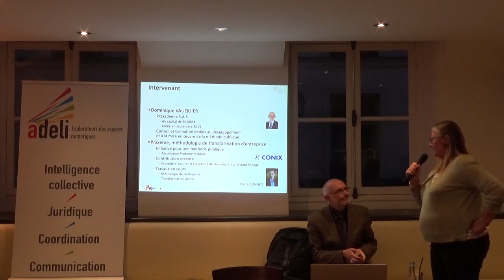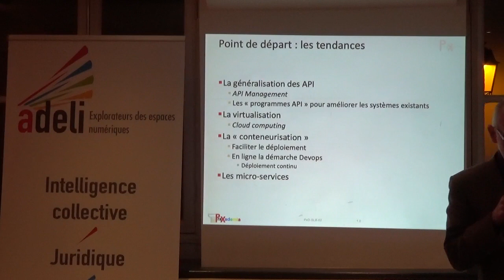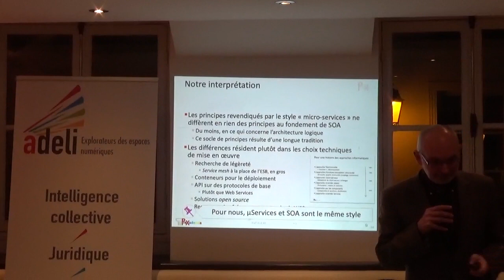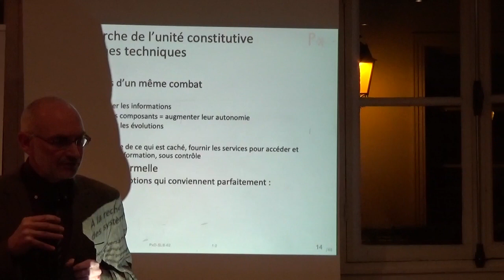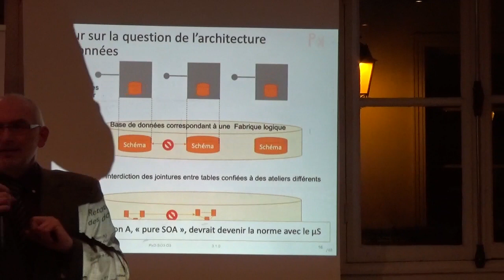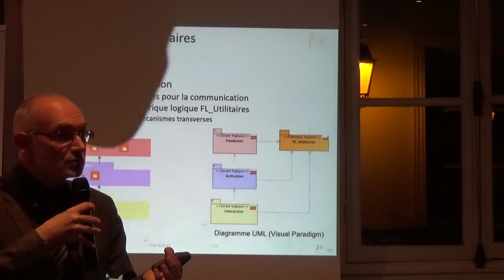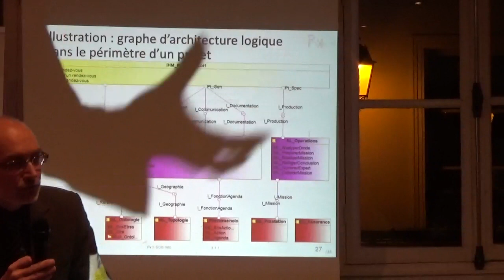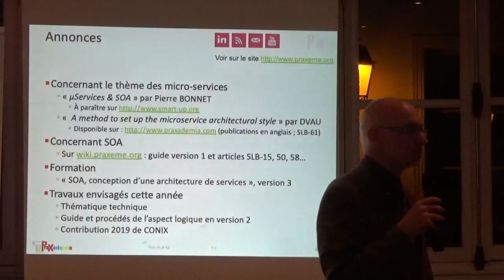La transformation des SI : Dominique Vauquier - 11 mars 2019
« La transformation des SI – SOA, API, micro-services : comment s’y prendre ? »
Rencontre-débat avec Dominique  Vauquier
Lundi 11 mars 2019 –
Emplacement - Café de la mairie

Le style d’architecture SOA a été défini au début des années 1990. Est-il toujours d’actualité ?
Avec l’API Management et les micro-services, qu’est-ce qui change ?
Derrière les communications, quels sont les notions et les principes qui doivent guider l’amélioration des systèmes informatiques ?
En quoi ces approches contribuent-elles aux investissements sur les solutions « numériques » ?

La conférence présente les nouveaux apports de la méthode Praxeme, version 2, pour aider à répondre à ces questions et à passer à l’action, avec rigueur et efficacité. Les thèmes abordés couvrent l’architecture métier, l’architecture logique et l’urbanisation de SI, la conception logique, l’architecture technique.

Le conférencier : Dominique Vauquier :
Parallèlement à ses activités de consultant manager et architecte d’entreprise (notamment pour AXA Group), Dominique VAUQUIER a lancé l’initiative pour une méthode publique.
Il est le créateur et l’auteur principal de Praxeme, méthodologie de transformation d’entreprise.
Il intervient en modélisation sémantique, en conception de processus et en architecture logique.
Il a participé à plusieurs refontes de systèmes d’information.
Aujourd’hui, dirigeant de la société Praxademia, il accompagne les entreprises pour définir leur cible, en articulant la stratégie, la connaissance du métier et la technologie.
Il apporte, aux programmes de transformation, la sécurité du cadre méthodologique ainsi que l’accélérateur fourni par les modèles génériques.